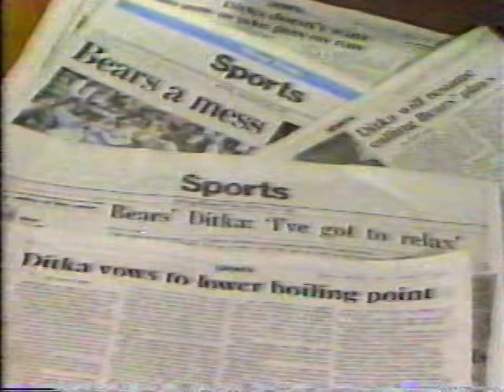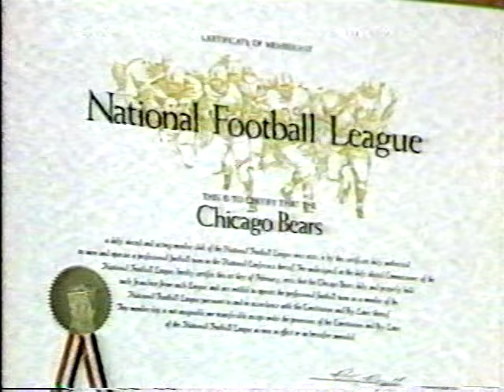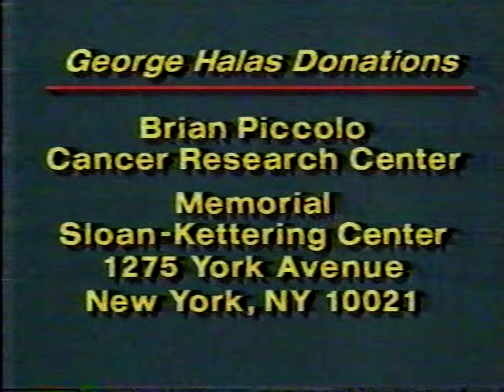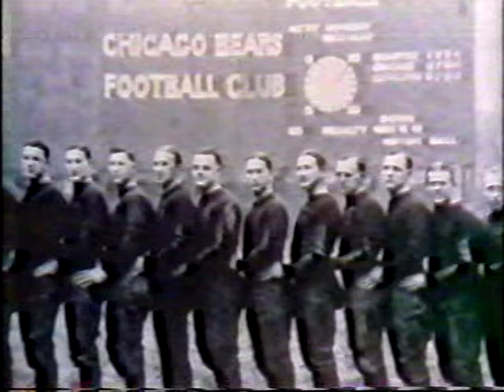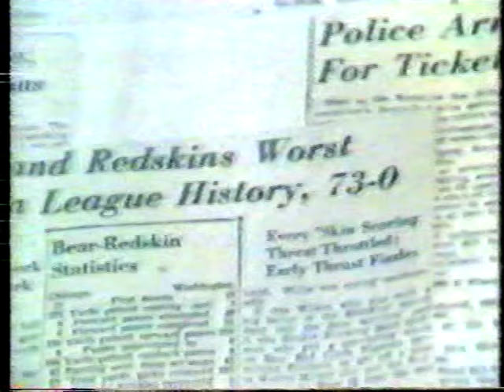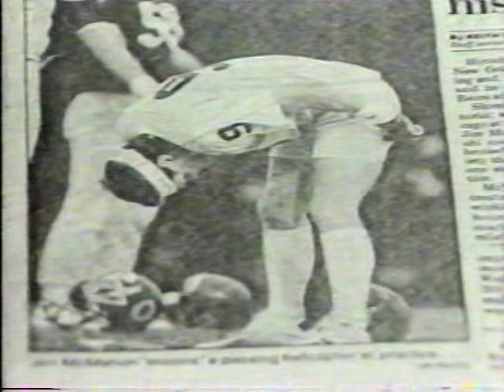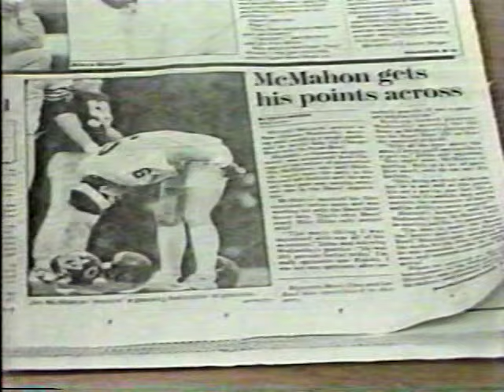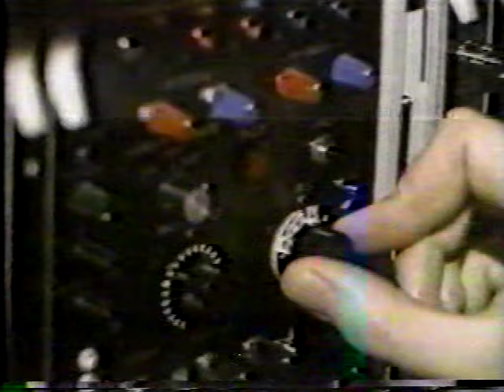Chicago Bears Mike Ditka George Halas Jim McMahon 1983-1986 part 1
Various Footage from Chicago local TV